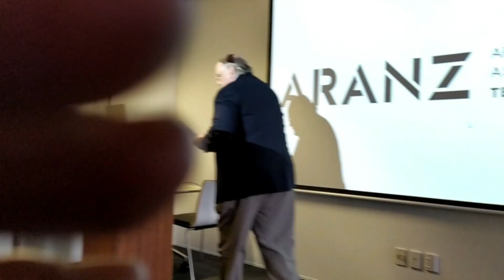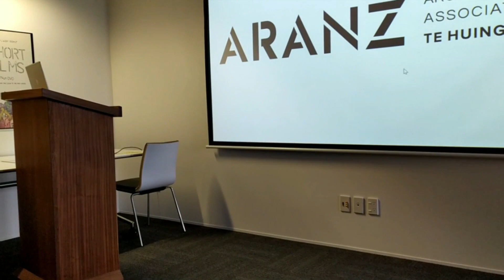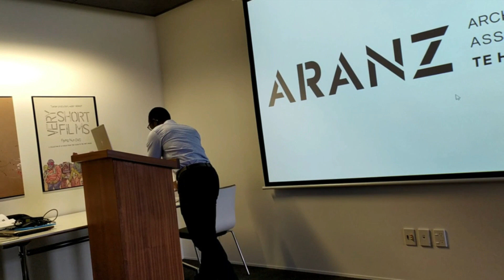ARANZ Awards presentation Nov 19 2020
Ian Wards & Michael Standish award presentation
Wellington November 19, 2020